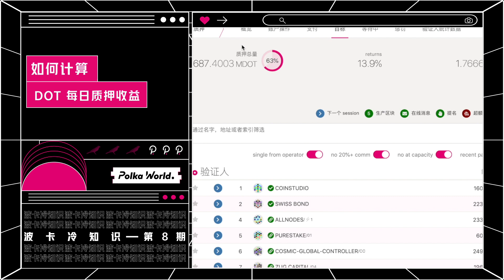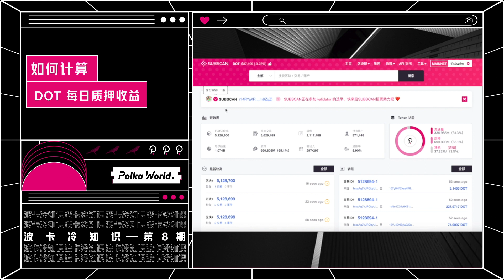波卡冷知识 第 8 期：如何计算 DOT 每日质押收益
波卡冷知识系列：

《波卡冷知识》是 PolkaWorld 波卡第一中文社区制作的波卡系列趣味视频，希望通过轻松易懂的内容让更多的朋友了解波卡知识！